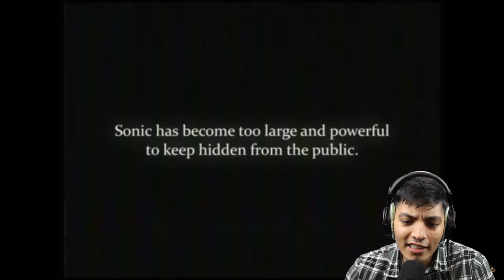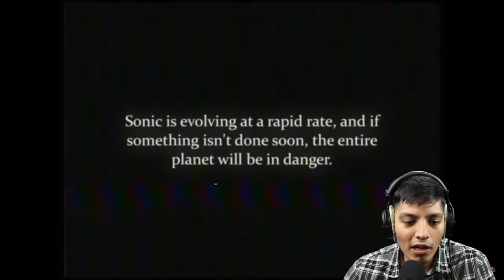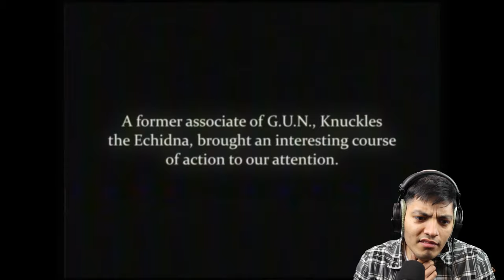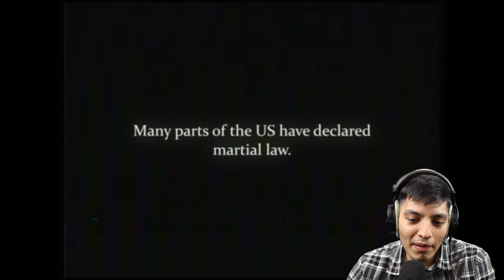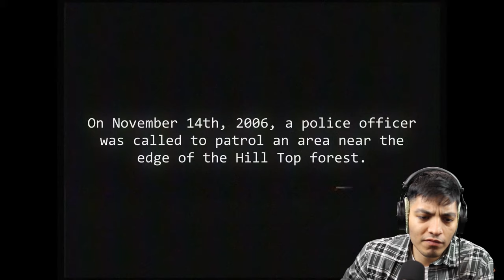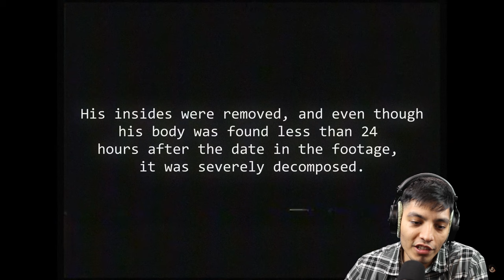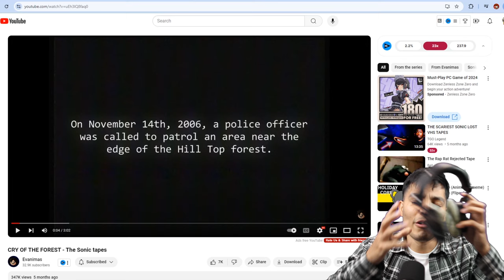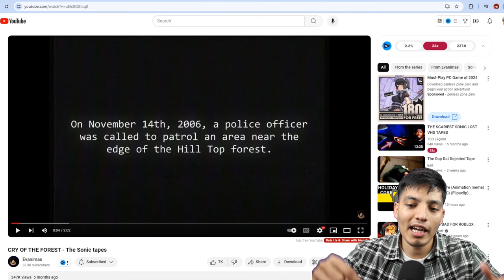SONIC TAPES ARE TERROR! Scary Sonic Videos on the Internet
SONIC TAPES ARE DEMONIC! Scary Sonic Videos on the Internet